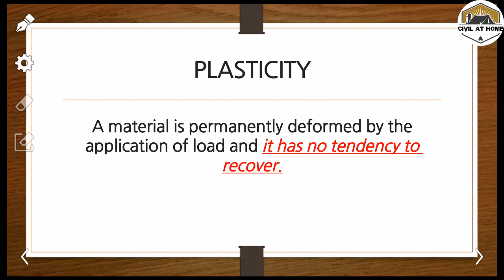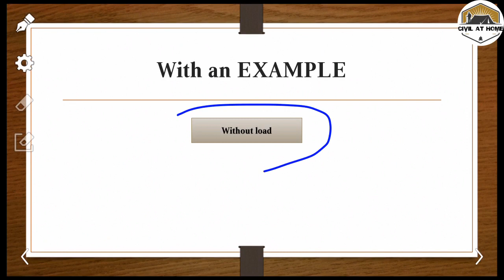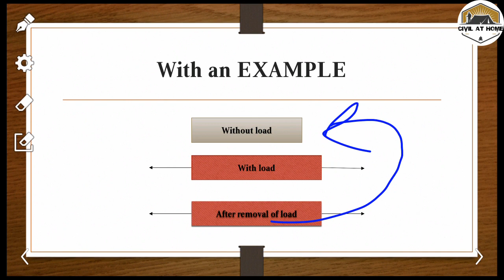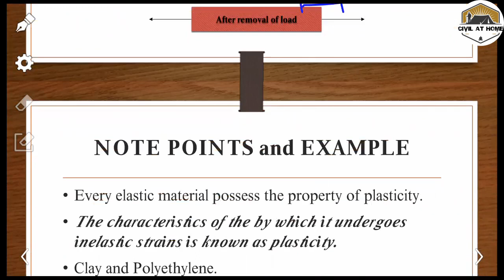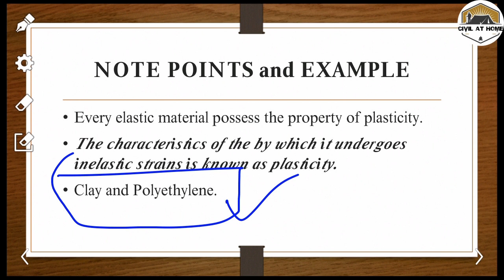Plasticity of materials in Hindi | Definition of plasticity in Hindi | Civil at home